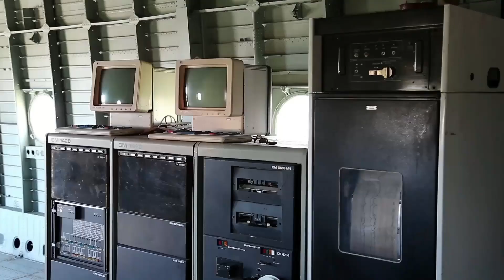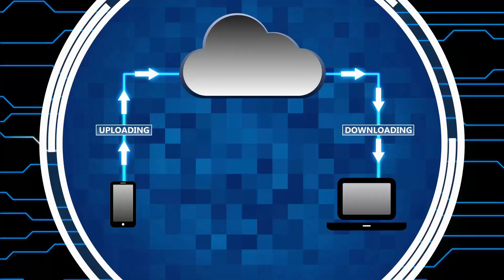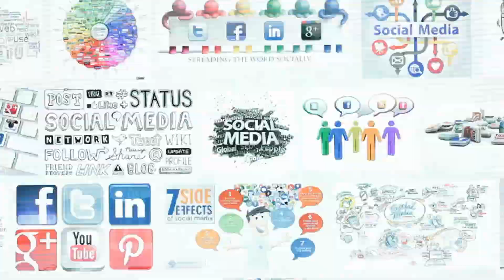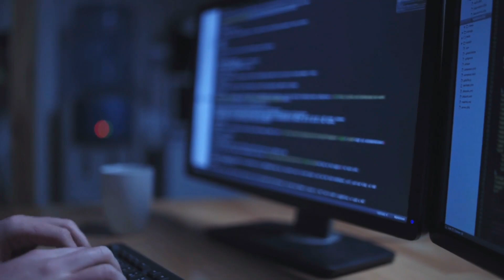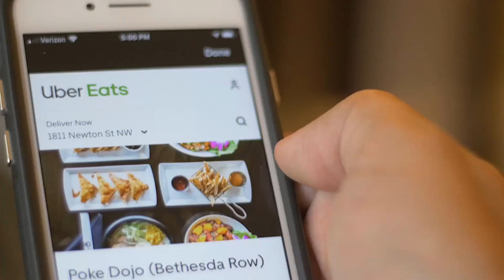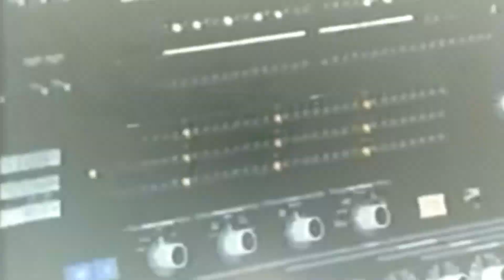How Computers Revolutionized The World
Because computers are such an integral part of our daily life, they have profoundly altered our thinking. To obtain answers today, simply type them into any number of search engines. Furthermore, blogging, instant messaging, chatting, and social networking eventually unite people all over the world. For many communities, this powerful technology has become the primary mode of communication. It influences our thinking by providing a forum for people to spark debate and influence others. Computers have pushed us to see and experience civilizations that were previously out of reach. Although the increase is fictitious, the consequences are real. Computers were initially used exclusively in offices, but they swiftly transformed schoolwork, shopping, and, more lately, working from home. Long-distance communication has also become considerably more accessible for individuals all over the world thanks to the internet and computers.

Simple tasks like shopping, booking flights, buying a new house, finding for schools, and checking for medical information became much more manageable as technology advanced. We can now see that computers have had an impact on our lives in ways that none of us could have predicted.